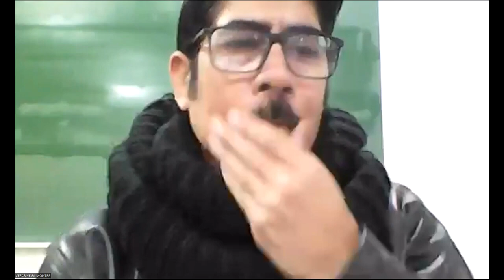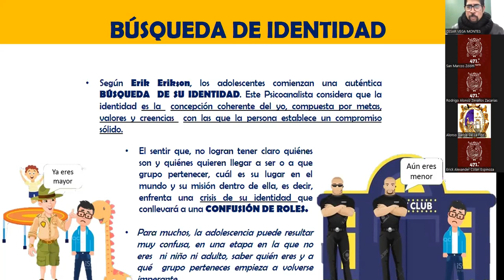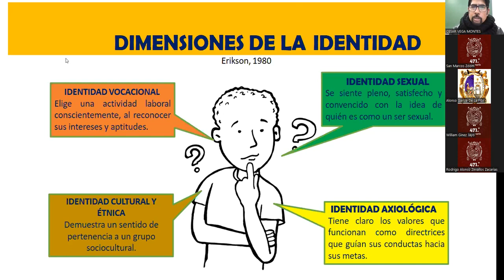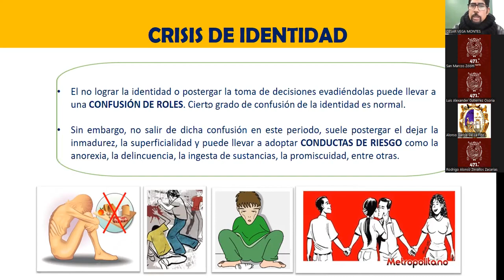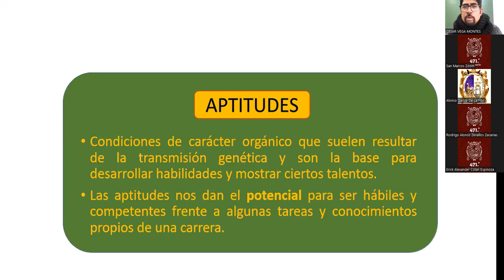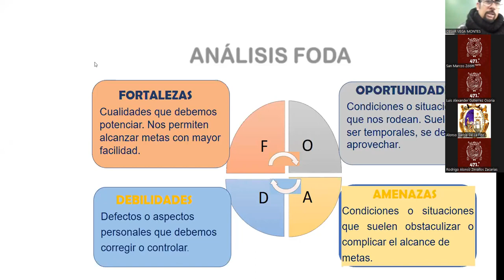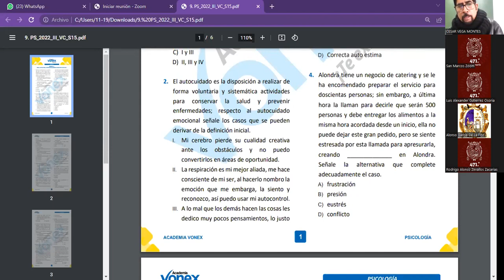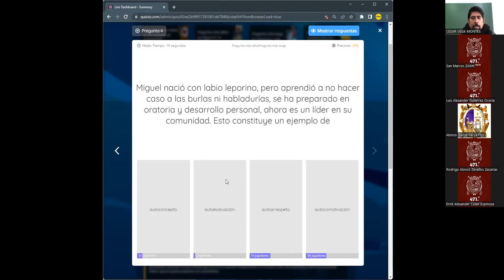AUTOESTIMA, AUTOCONOCIMIENTO Y PROYECTO DE VIDA